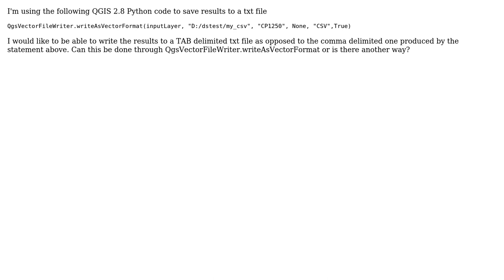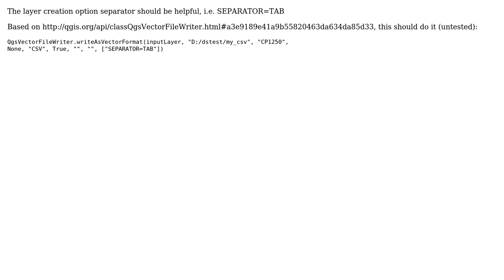GIS: How to write a vector layer as tab delimited txt file using PyQGIS? (2 Solutions!!)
GIS: How to write a vector layer as tab delimited txt file using PyQGIS?

With thanks & praise to God, and with thanks to the many people who have made this project possible! You are responsible for your own actions.